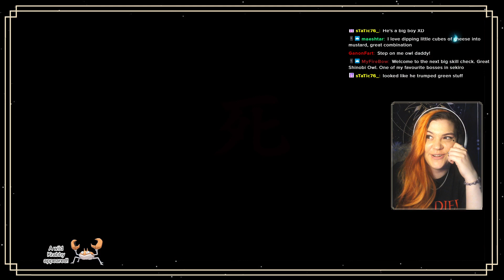Daddy Owl First Meeting/Attempt Boss Fight